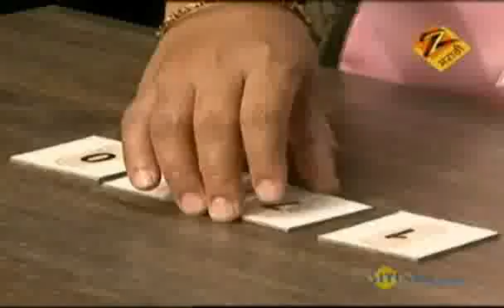Sade Made Teen - Marathi Serial - Episode Part - Tejpal Wagh - Zee TV